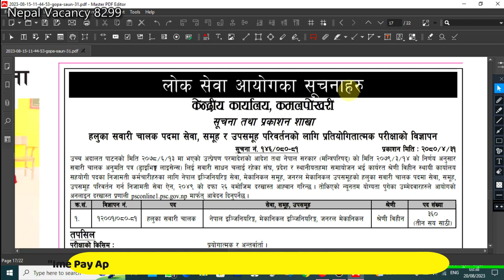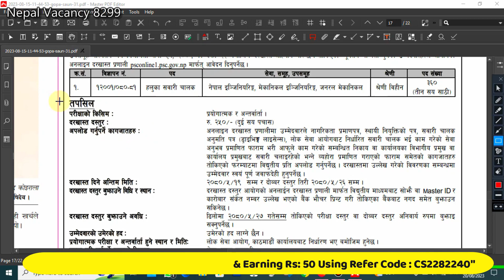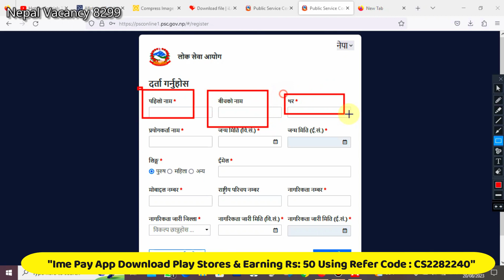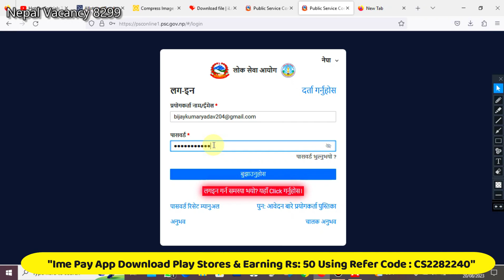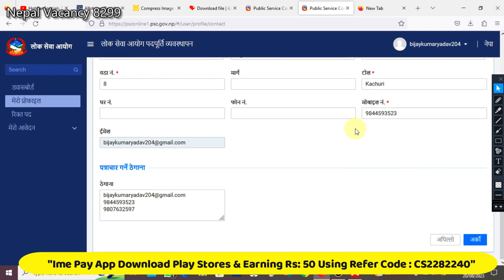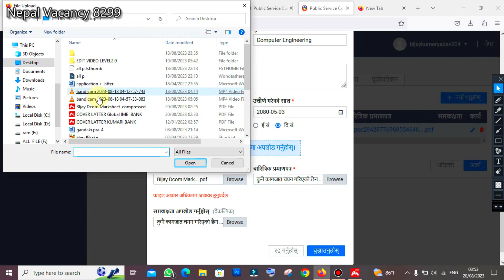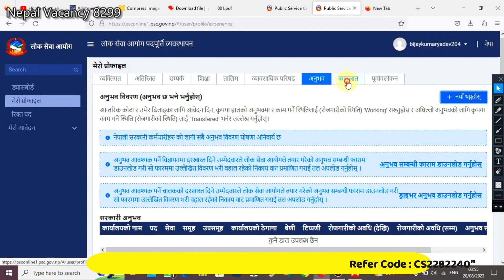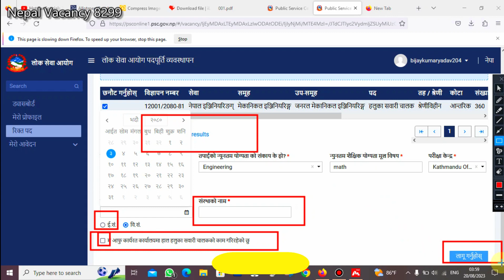✅ How To Apply Driver Job Vacancy | New Vacancy Loksewa Aayog | Driver मा न्यु रोजगार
I Am Working For Only Hard !

topic 2
topic 3

Timestamps

0:07 intro
4:25 First Topic Covered
0:05 End Third Topic Covered

Contact & Social